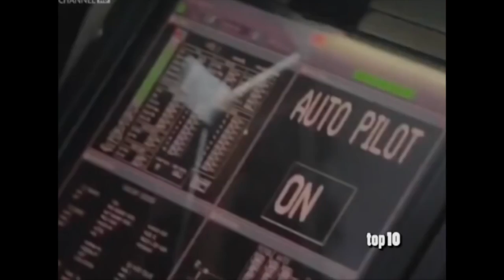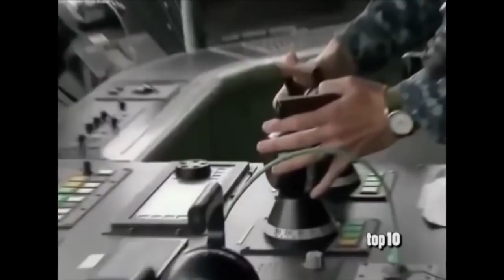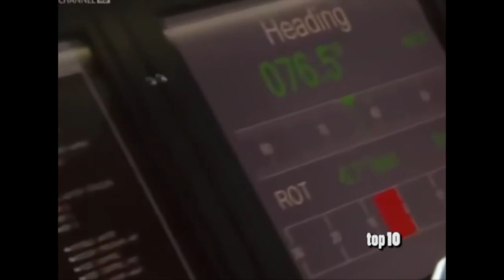The Largest Aircraft Carrier in The World (full video)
Mighty Ships has followed some of biggest Navy vessels as they journey across the globe to protect international waters. Watch these ships, armed with everything from Tomahawk cruise missiles to attack helicopters, in action.